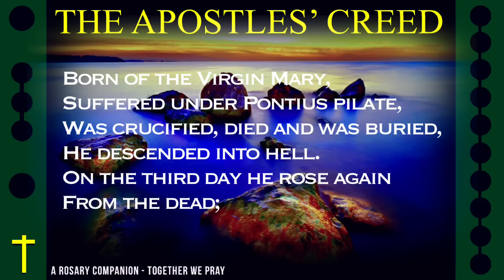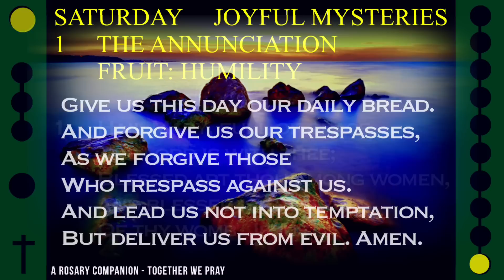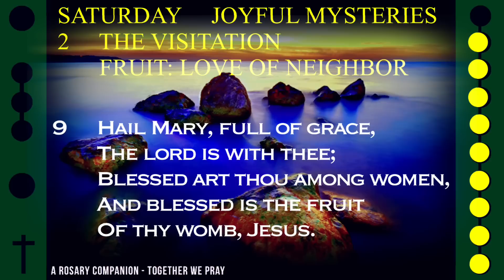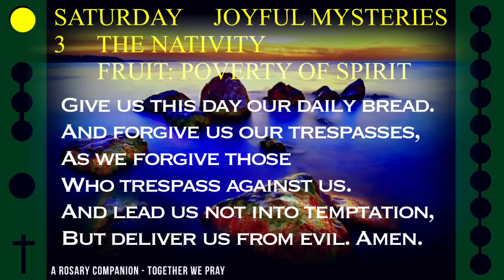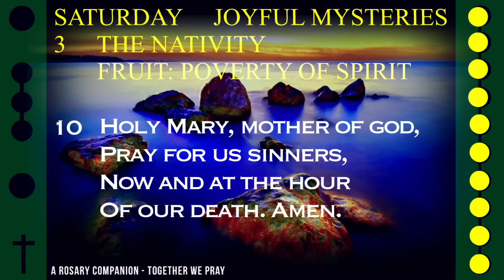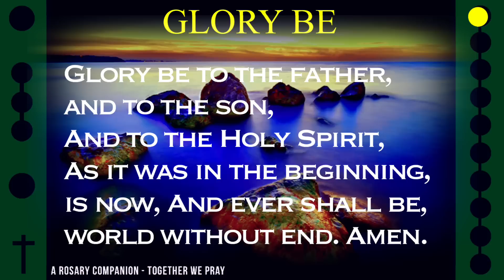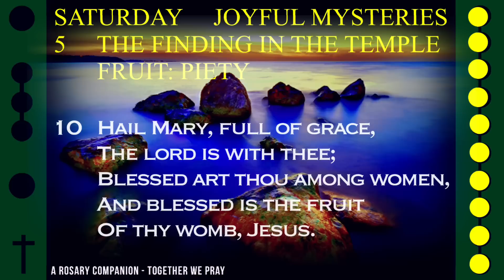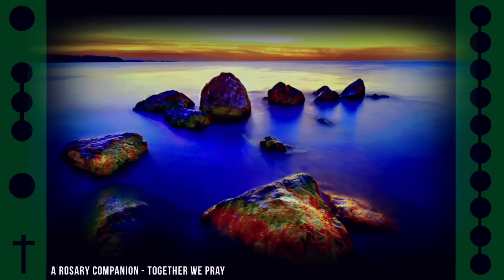WATCH - FOLLOW ALONG VISUAL ROSARY for SATURDAY, October 15, 2022 - SOFT RIVER MUSIC -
Today's Follow Along Holy Rosary for Saturday, October 15, 2022 - JOYFUL MYSTERIES - SOFT RIVER MUSIC -

FOLLOW ALONG VISUAL ROSARY: SATURDAY - SOFT RIVER MUSIC -

Immerse yourself in the gentle streaming water visuals while country melodies fill the air alongside this daily rosary.